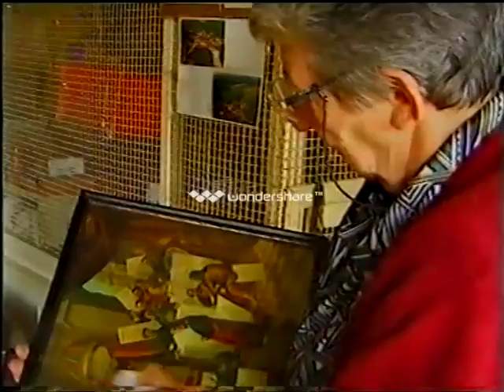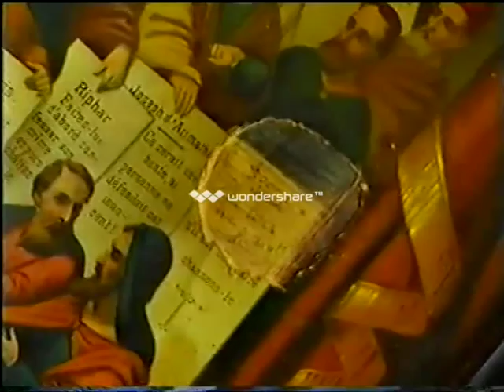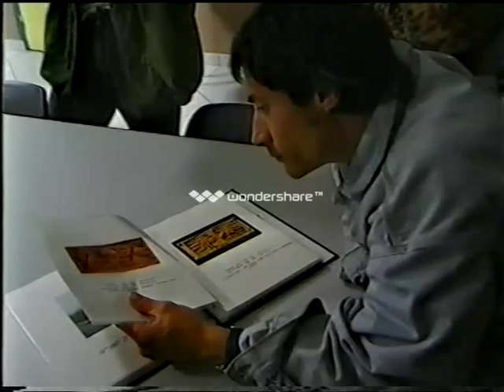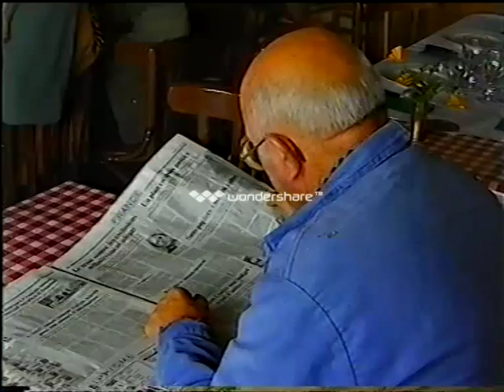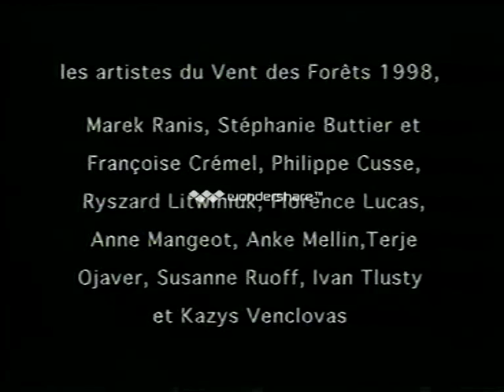Le Vent des Forêts 2ème année 1998 Film de Ch. Lamalle et St. Harter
Une aventure "d'art partagé" entre 12 artistes contemporains des 4 coins du monde et 6 petits villages forestiers de la Meuse;
Initiative conçue par François Davin, sculpteur, habitant alors à Lahaymeix, avec la complicité des maires et entièrement mise en oeuvre par les habitants et les artistes.
Vidéo de Christian Lamalle et Stéphane Harter